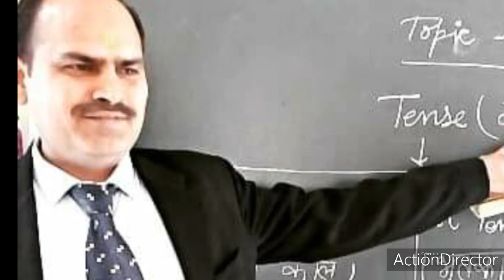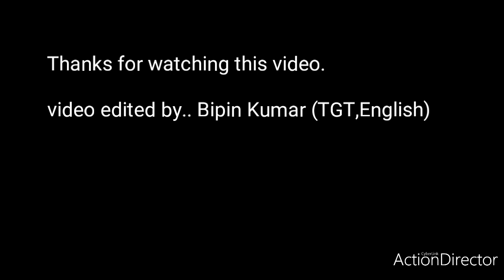Pics.of classroom activities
Jnv Budaun